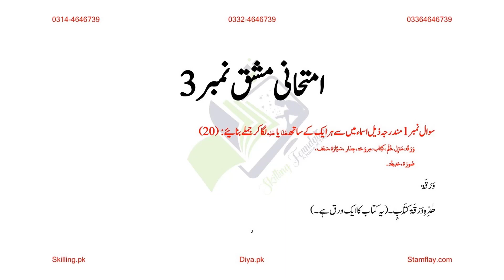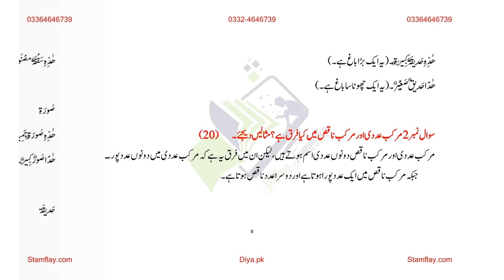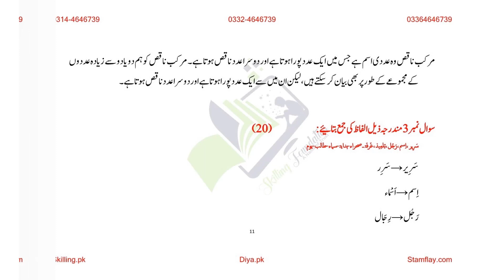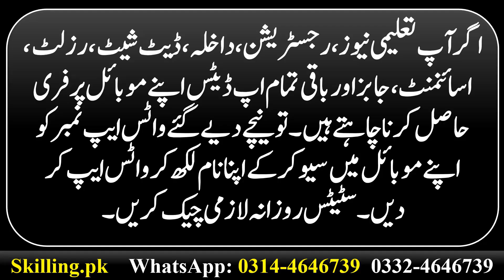AIOU Solved Assignment Code 109 Lughat Ul Quran Autumn 2023 Assignment 3